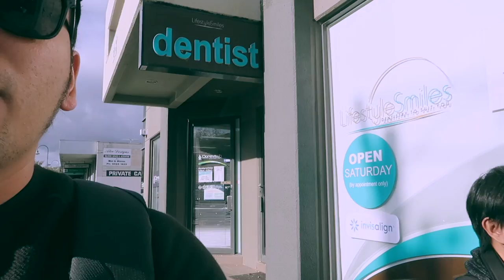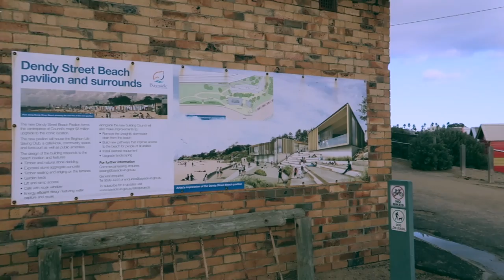เที่ยวเมลเบิร์น ต้องมาบ้านเล็กริมหาดไบรตั้นบีช VLOG 28